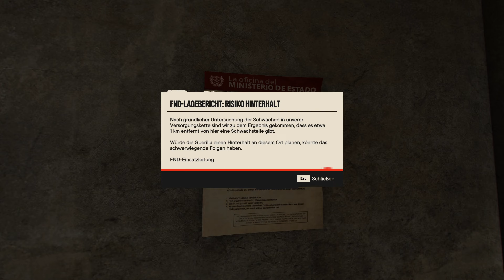Let's Play Far Cry 6 #145 - Hinterhalt Codename Kasuar & Eingang zu Liebe unter der Piratenflagge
Schwierigkeitsgrad Guerilla-Modus | In Far Cry 6, zu Deutsch Ferner Schrei 6, wird Yara, ein Verbund karibischen Inseln, von Antón Castillo regiert. Castillo will Yara wieder zu altem Glanz verhelfen und versklavt die Bewohner auf den Tabakplantagen. Mit dem Tabak wird das Krebsmedikament „Viviro“ hergestellt, das laut seinen Aussagen effektiv sein soll und das Land voranbringen wird. Vor allem ist es aber sehr lukrativ. Für den eigenen Ruhm und Reichtum muss das Volk unter seinem Regime leiden. Dem gegenüber steht die ausgedünnte Widerstandsgruppe „Libertad“, die von Clara García angeführt wird und der wir uns als Dani Rojas nicht ganz freiwillig anschließen. Dani ist auf Yara aufgewachsen und will schnellstmöglich in Miami ein neues Leben anfangen. Beim Versuch mit einem Boot Yara zu verlassen, befindet sich Antón Castillos Sohn Diego mit an Bord. Diego ist von den Machenschaften seines Vaters überhaupt nicht angetan. Castillo findet seinen Sohn auf dem Boot, nimmt ihn wieder mit nach Hause und versenkt das Flüchtlingsboot. Dani überlebt und will immer noch das Weite suchen und muss sich als einzige Überlebende erst einmal Claras Widerstandsbewegung anschließen, ehe Miami wieder ins Auge gefasst werden kann. Dafür sind erst einmal ein paar Aufgaben offen, um Libertad wieder ernsthaft zu beleben.